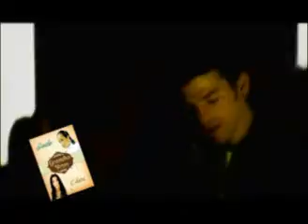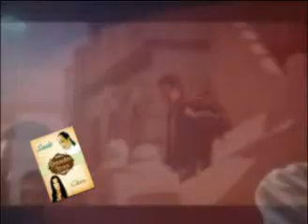Grandes Vozes Vol.02